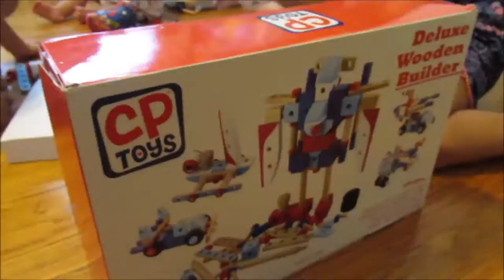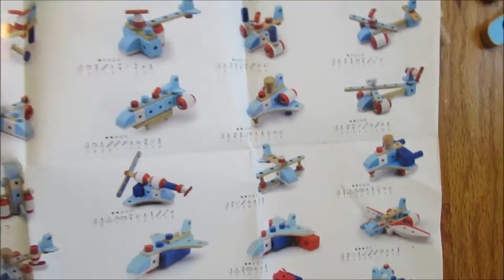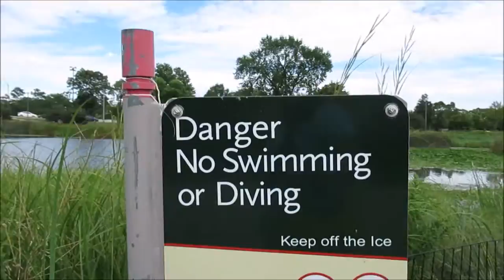Walk with us in the Park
Walked with us in beautiful park playground splash pad for kids and children. Let's enjoy the summer fun for kids and children.